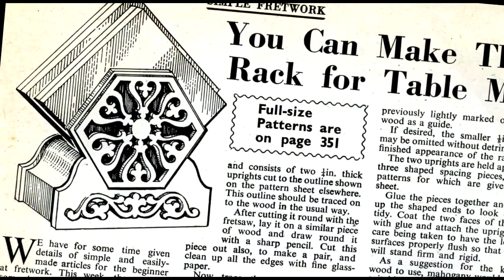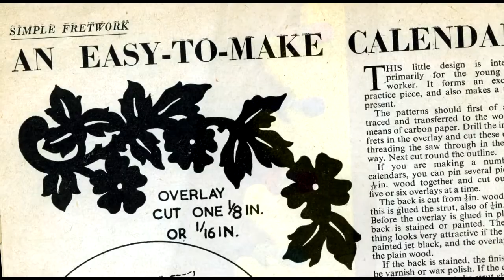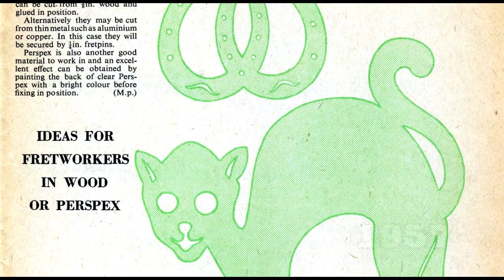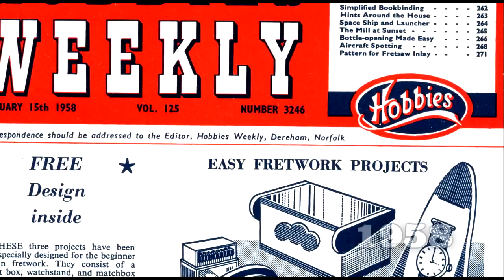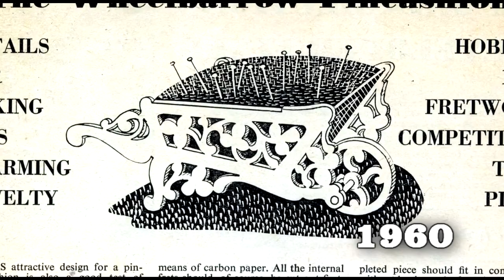PATTERNS FROM THE PAST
By Owen McGuigan
This is a video slide show of fretwork pieces that I have made from old Hobbies Weekly magazines from the 1950s and 1960s.
I made these pieces for an Art Exhibition in Dalmuir Park, Clydebank - 30th November - 1st December 2013.